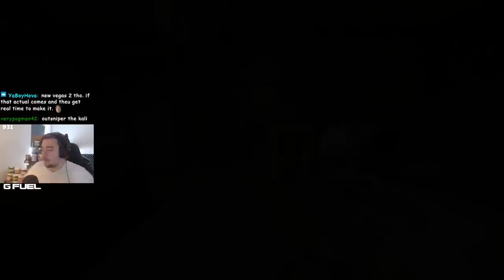Rainbow Six Siege But I Bring Out My Secret Strats...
Today is a special day, because we have a normal video of Rainbow Six Siege today... altho, at this point you should know, my normal is not the same as your normal, these are some of my secret strats that win you rounds 100% guaranteed!